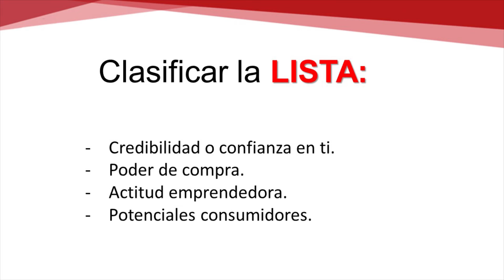Como clasificar mi lista de contactos